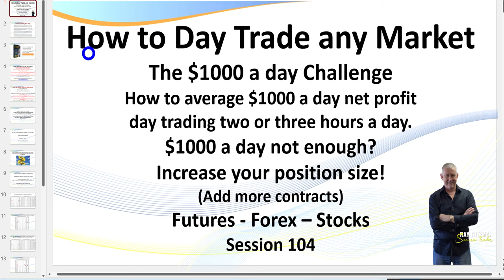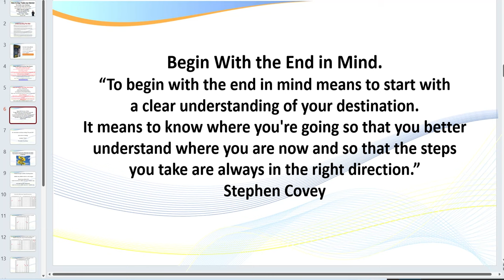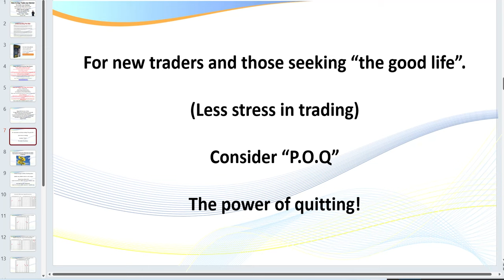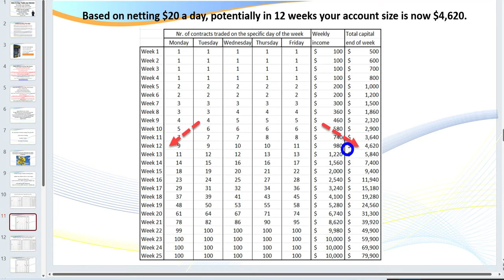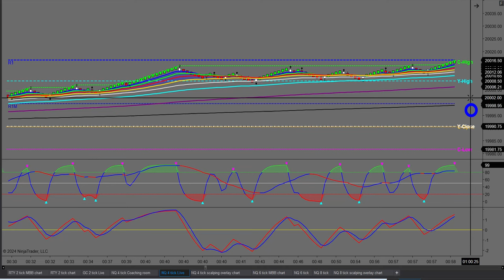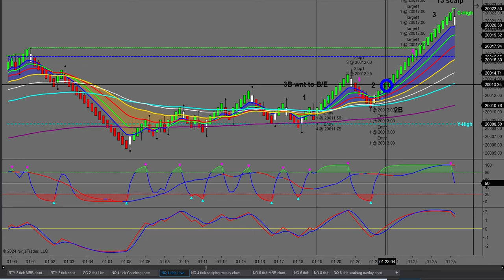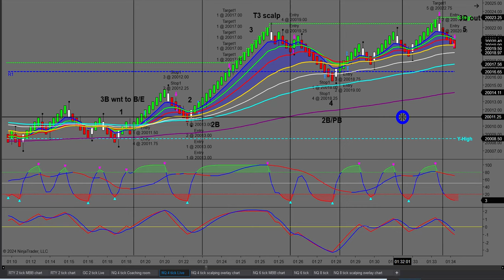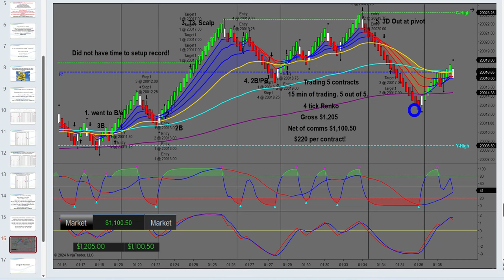Scalping the NQ and MNQ futures market. 5 winning trades.